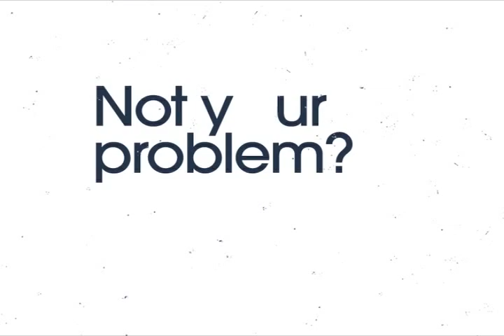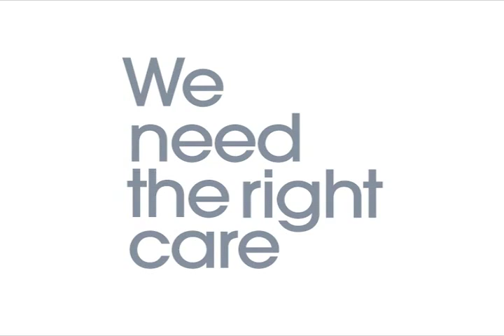IDF video "Act On Diabetes. Now." - srpski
Video IDF-a "Act on Diabetes. Now" sinhronizovan na srpski jezik.
Dijabetološki savez Srbije, članica IDF-a